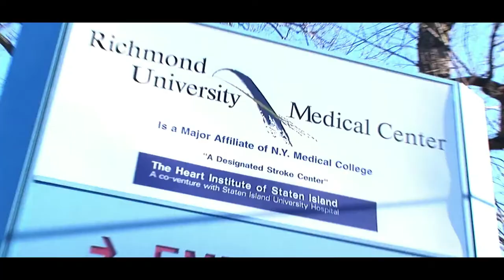AUA, College of Medicine | A Destination that's more than a Medical Degree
In this video, students, faculty and counselors speak about the learner-centric education offered at Manipal's AUA, College of Medicine, and also the reasons why it is one of the top Caribbean medical schools.

Student: “I chose AUA because they took into consideration more than just my test scores. They cared about my drive and my passion to pursue a career in medicine and become a more thoughtful and more caring physician.

Speaking about the curriculum Dr. Robert Mallin, MD. University Provost says, “The structure of the new curriculum is different than what we've been doing in the past. We find that lecturers are not the most efficient and best way to train medical students to become physicians.

Talking about the faculty, Lynn McKnight, Director of Counselling says, “The faculty are wonderful. I've never seen a faculty that love the students as much as I have here. They care about not only their academics but a holistic view of the person.”

Jagbir Nagra, Former Executive Dean, Basic Sciences shares his thoughts about the infrastructure offered at the AUA. “With regard to the infrastructure, it's world-class, facilities are excellent, technology especially the ones that we use in medical education it's the best I've seen anywhere in any of the other campuses that I have served and is comparable to the best.”

Sir Vivian Richards, Former Cricketer, West Indies, and Brand Ambassador of AUA speaks about the safety in the Island of Antigua. “We are a safe Island. I've been a frequent traveler around the world and I've seen issues been around. Issues at times, but I'm coming from this small, small little paradise as we call it. It is very much safe, a safe environment.”

The graduates of Manipal’s AUA obtain residency at prestigious teaching hospitals across the world. To study medicine at the AUA or to know more about the admissions, infrastructure and campus life,